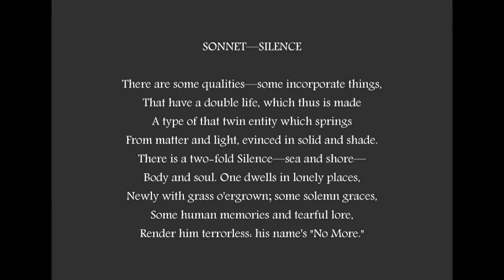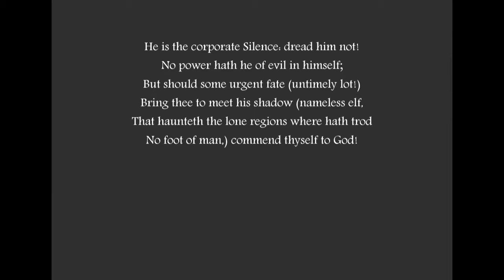Emotional Poe - Silence